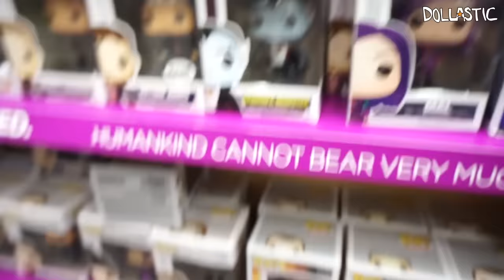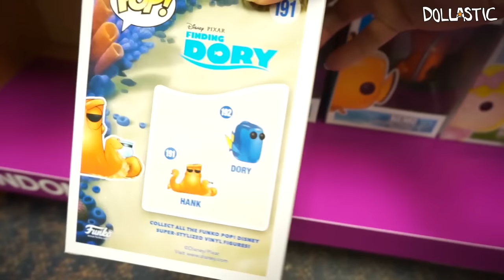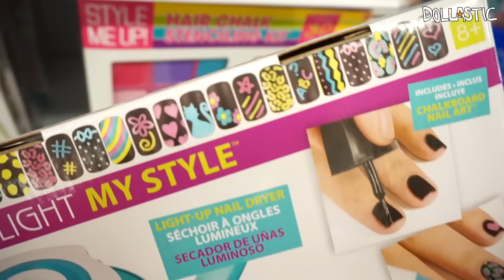TOY HUNTING - Finding Dory, Funko, Tokidoki, Disney, Blind Bags and MORE!!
Jenny and I decided to go a little further and visist Books-A-Million (BAM) store to see if they carry any new blind bags/blind boxes and Funko Pops. We also went to Toys-R-Us afterwards.

Toy in other languages:
jouet, 玩具, 장난감, lelu, spielzeug, παιχνίδι, bréagán,  おもちゃ, brinquedo, игрушка, juguete, leksak, ของเล่น, لعبة, đồ chơi, leke, speelgoed